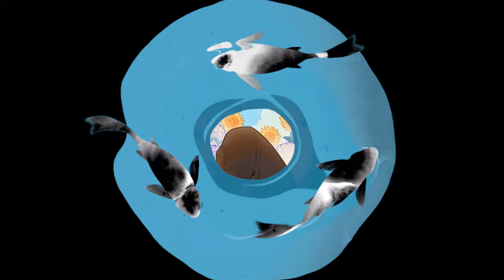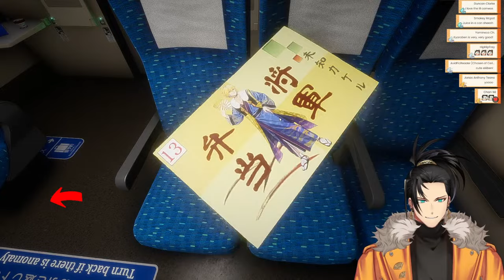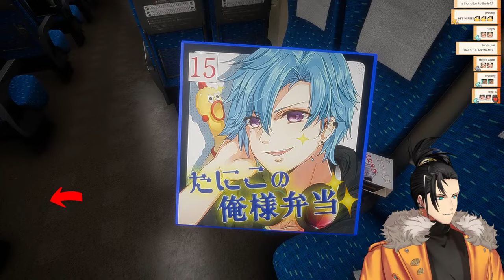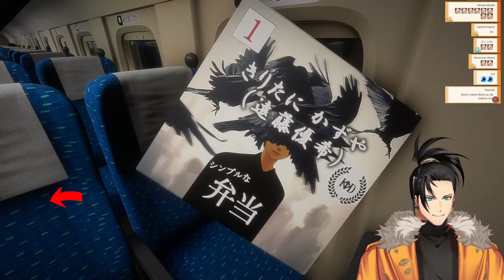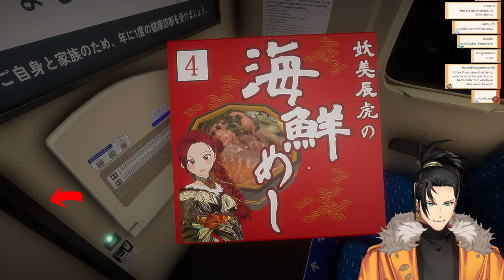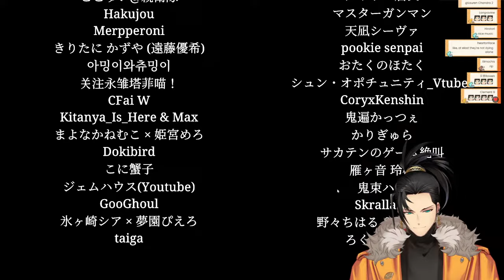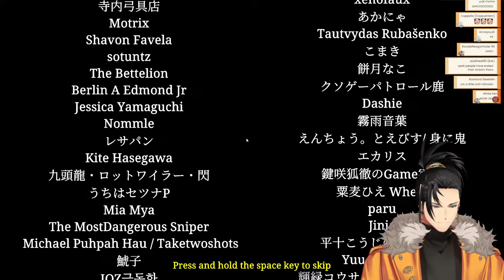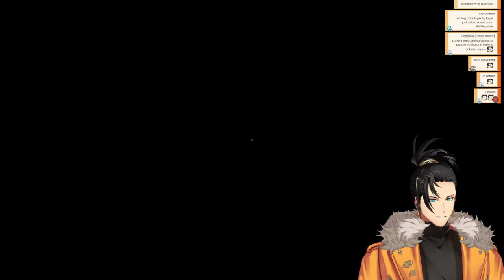【Shinkansen 0】Zoom zoom (but spooky?)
- - - Art Credits - - -
Thumbnail Art:  wiwi

- - - Game Permissions - - -
本ゲームは © Chilla's Art, LLC® 2024 の承諾を得た上で配信・収益化を行なっております
This game is being streamed and monetized with permission from © Chilla's Art, LLC®

it's funny how the game came out right as hakka and i were riding it. we didn't know anything about the game but had fun thinking about what we'd do if something spooky happened while we were on the shinkansen.